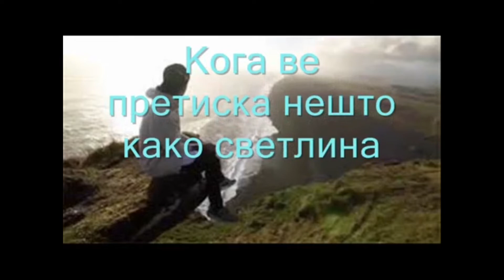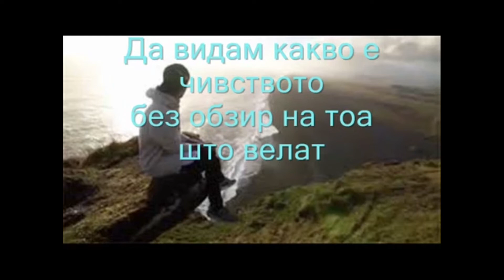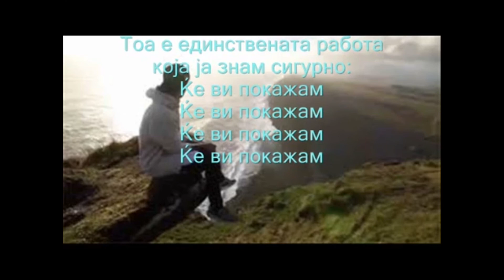Justin Bieber I'll Show You (MADE NY PETKOV)